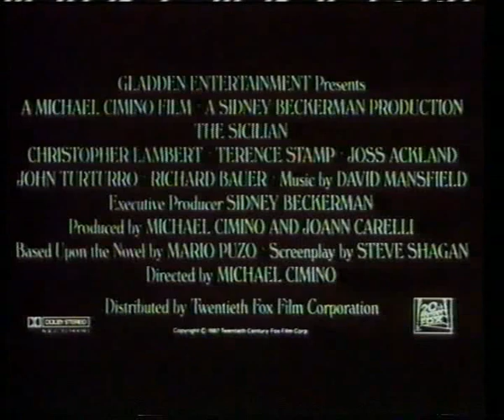Kitustrailers : EL SICILIANO (Trailer en Español)